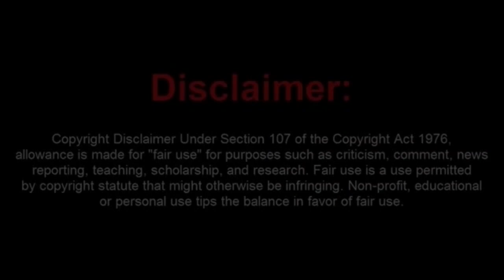DumbAssElmo Gets Kicked Out of a Police Training Facility